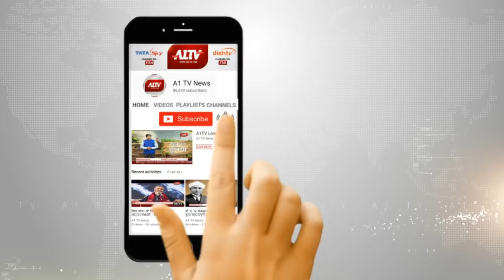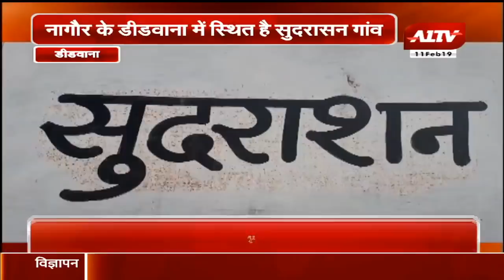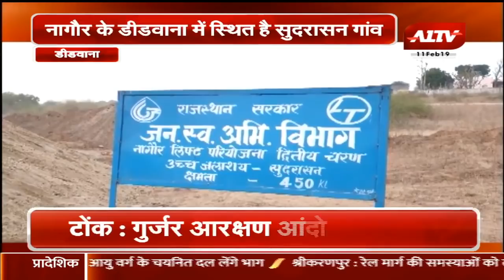एक ऐसा गांव जिसका नाम यहां की लोक देवी के नाम से जाना जाता हैं A1 Tv